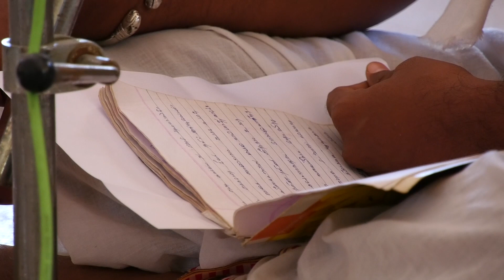Sri Datta Paduka Puja | Sri Guru Paduka Puja | Chaturmashyam - 2023 | Aug 24 , 2023 | Vedapuri